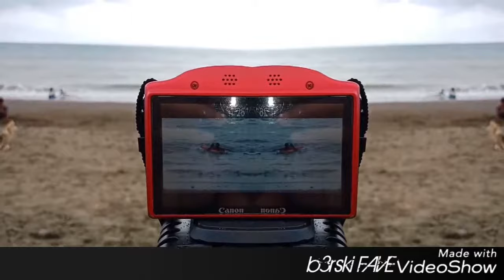Mirror Warp - b3rski FAVE Art Collection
b3rski FAVE Song Collection